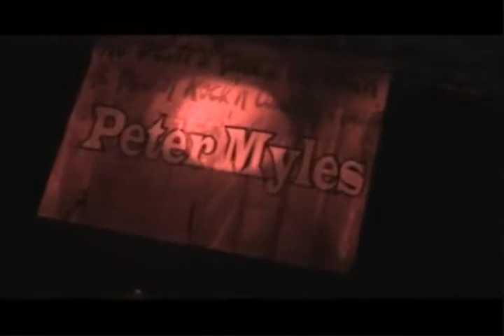PETER MYLES SOUVENIR.flv